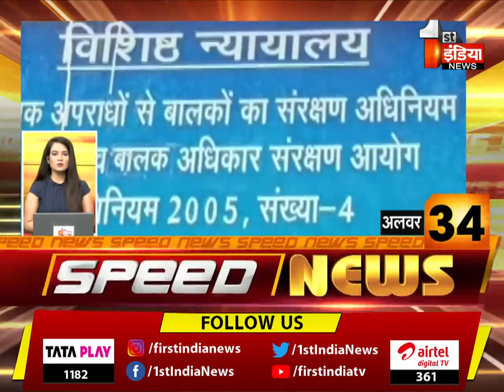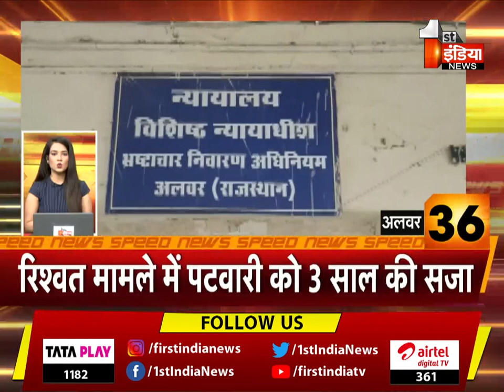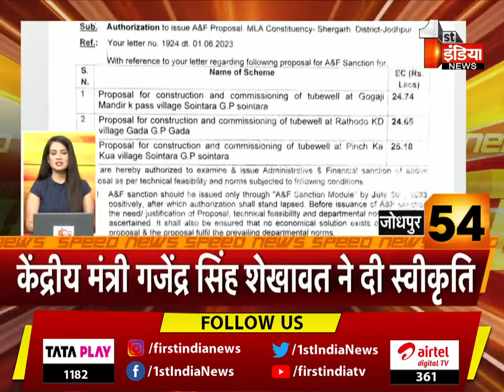देखिए फटाफट अंदाज़ में देश प्रदेश की बड़ी ख़बरें | Speed News | 18 July 2023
About this Video:
 Watch the big news of the country and state in a quick manner. speed news | 18 July 2023